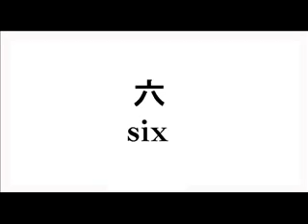Learning Taishanese (Part 1)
In the first lesson, you'll be introduced in learning how to count from 1 to 10 in Taishanese. It is pronounced in the following manner: Yit, Ngi, Thlam, Thli, Ng, Luk, Tet, Bat, Giu, Sip.

Background on Taishanese: Taishanese is a Cantonese dialect spoken in the western part of the Pearl River Delta in Guangdong province of China in a region called SiYi or SzeYap in Standard Cantonese. SiYi consists of the cities of Taishan, Kaiping, Enping and Xinhui(which includes Jiangmen). Recently it has included the city of Heshan. The variant of Taishanese spoken in this clip is mainly spoken in Taishan and Kaiping. The Enping and Xinhui (includes Jiangmen) variant is slightly different, but can be understood fairly well by Taishan and Kaiping speakers.

History: Taishanese is the second most popular Cantonese dialect after the Guangzhou(廣州) variant, which is considered as the Standard or Putonghua of the Guangdong, Guangxi and Hainan area and to a lesser extent Fujian and Taiwan. Many Taishanese speakers who have lived in Hong Kong (who make up about 30%-40% of the total population) in the early to mid 1900s have chosen to speak Standard Cantonese over Taishanese Cantonese a few decades later.

Taishanese was also the business language of many overseas chinatowns in the US, Canada, Australia and the UK since the mid 1800 through the 1980s. As a result there are many famous Hong Kongers, Canadians, Americans and Australians of Taishanese descent.